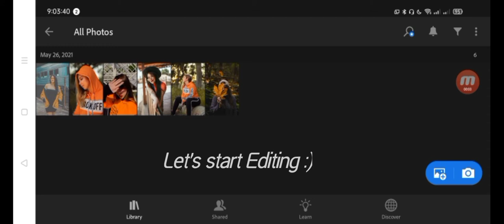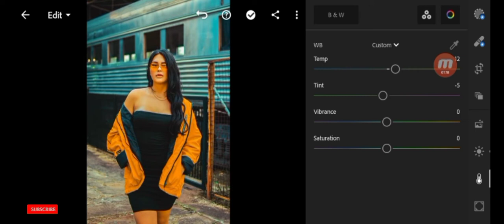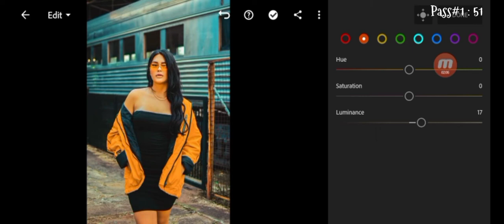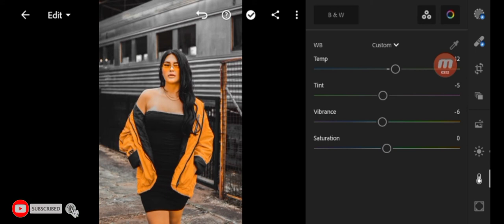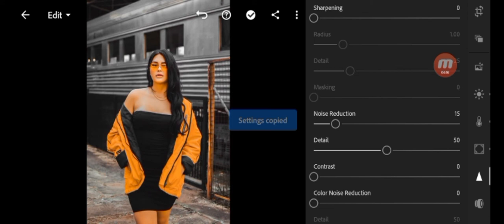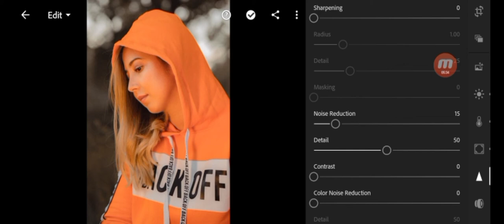How to edit Gray and Orange Photography - lightroom mobile preset tutorial - Orange and Teal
In this video I will show you how to edit  Gray and orange Preset using Lightroom Mobile.
You can get the presets for free, available in DNG format (iOS & Android)

READ THIS❗

                  Pass#2 : **34